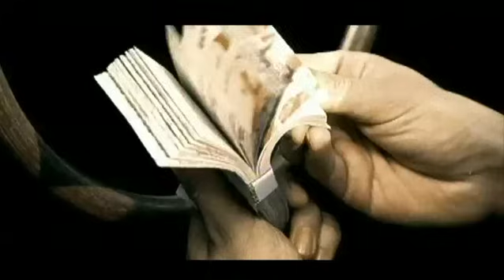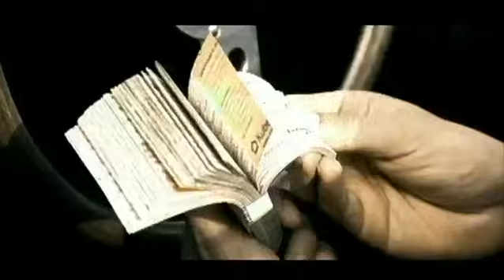Niels van Gogh - Pulverturm - Official Video (HQ)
the original Version of the all time classic "pulverturm" produced by niels van Gogh and Eniac in 1998